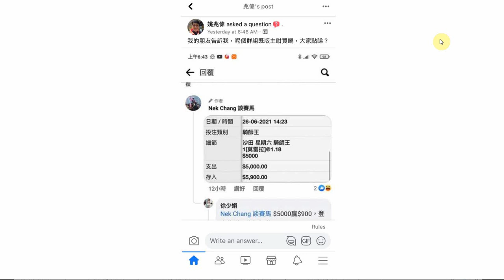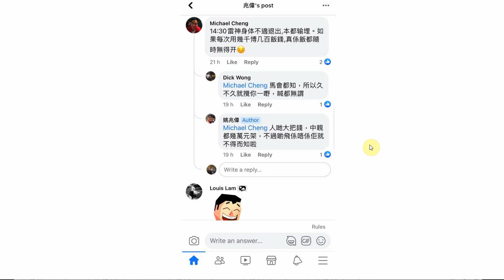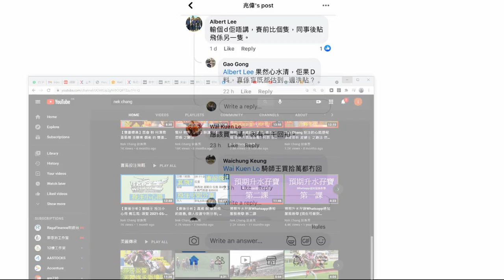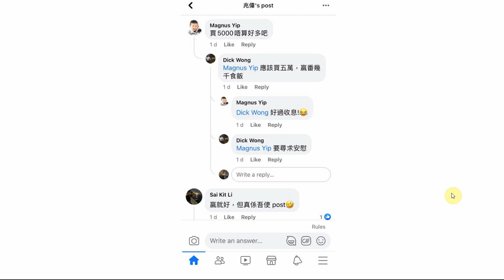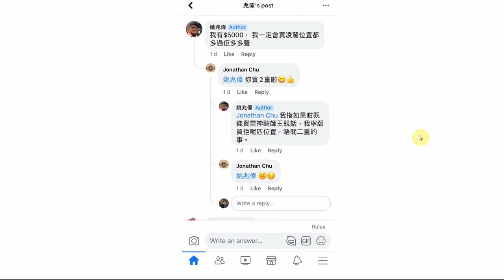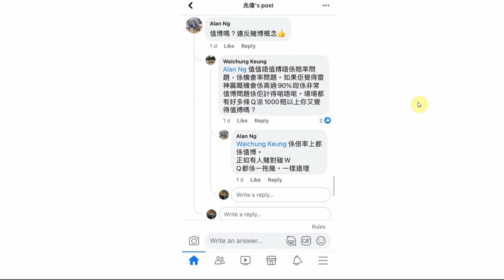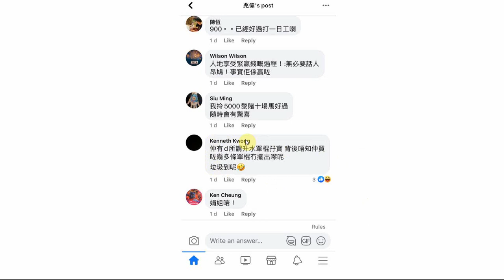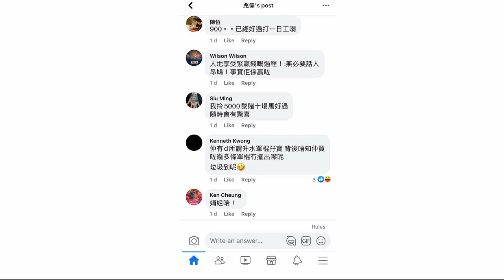【賽馬投注策略】1.18倍騎師王 網上熱討中